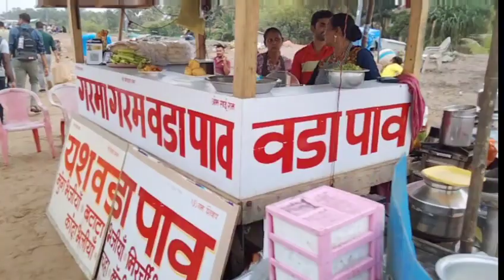Mumbai Beach |Best beaches of India | Family beach | Couple Beach | Aksha Beach | Juhu beach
Sameer Filmy Duniya
instagram _ Sameer Filmy Duniya